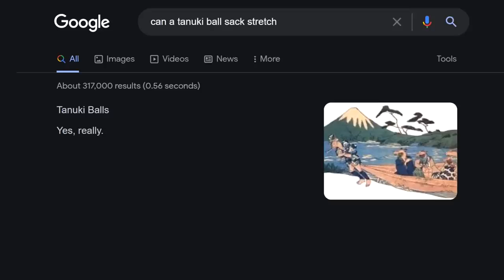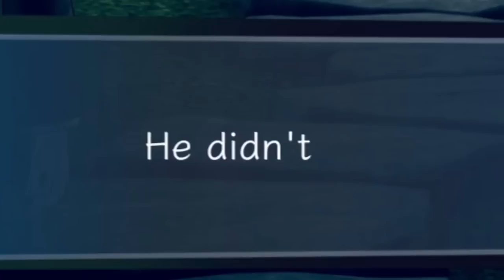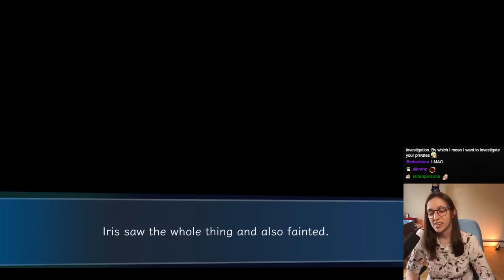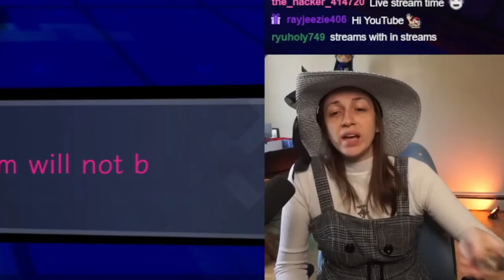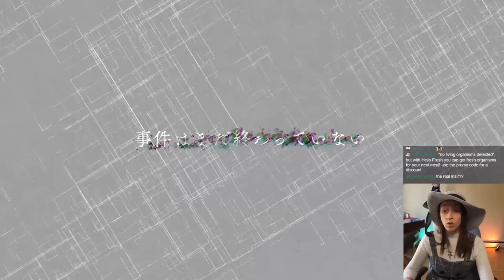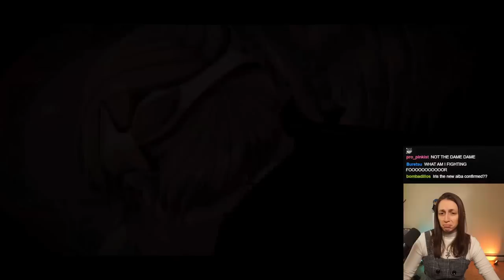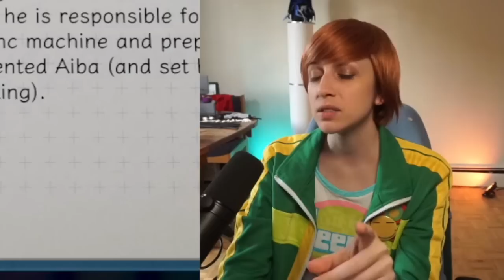This Game Really Almost Knocked My Eyes Out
I'm so happy you guys suggested this game to me! I had never heard of it and I honestly had a huge blast playing it too!!  Hope you guys enjoy the video as well!